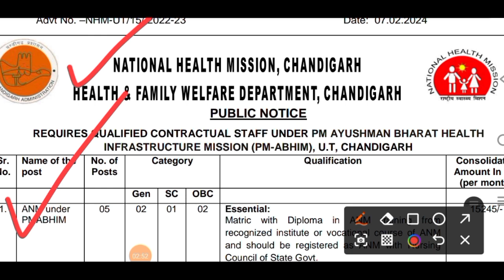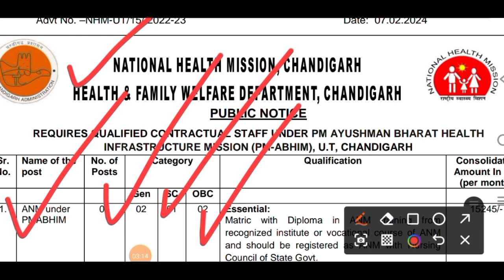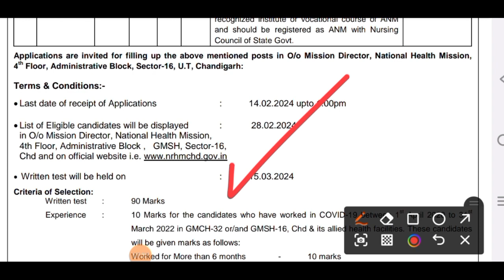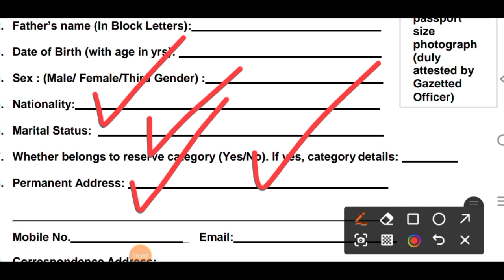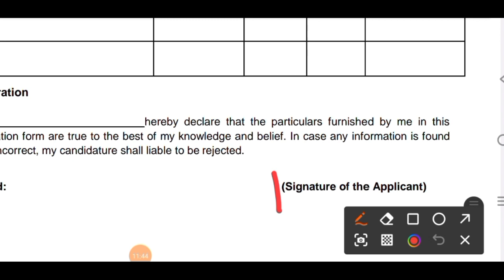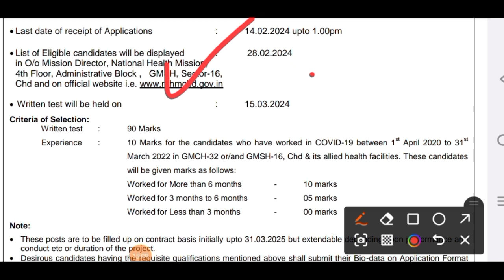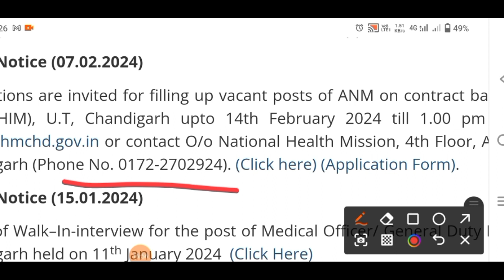HEALTH DEPARTMENT RECRUITMENT 2024 l NHM CHANDIGARH ANM POSTS RECRUITMENT 2024 l LATEST JOBS 2024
ANM under PMABHIM

REQUIRES QUALIFIED CONTRACTUAL STAFF UNDER PM AYUSHMAN BHARAT HEALTH
INFRASTRUCTURE MISSION (PM-ABHIM), U.T, CHANDIGARH

NATIONAL HEALTH MISSION CHANDIGARH
HEALTH & FAMILY WELFARE DEPARTMENT CHANDIGARH
HEALTH & FAMILY WELFARE PUNJAB

PUNJAB GOVT JOBS, PUNJAB GOVT JOBS 2024, PUNJAB GOVT VACANCY 2024, PUNJAB GOVT VACANCY 2024, PUNJAB GOVT VACANCY,

PUNJAB MEDICAL STAFF BHARTI 2024, NHM PUNJAB RECRUITMENT 2024,NHM PUNJAB BHARTI 2024, PUNJAB JOB

BFUHS RECRUITMENT 2024, BFUHS BHARTI 2024, BFUHS  RECRUITMENT 2024, BFUHS RECRUITMENT

PUNJAB MUHALLA CLINIC INTERVIEW DATE 2024
NHM PUNJAB MUHALLA CLINIC INTERVIEW DATE 2024